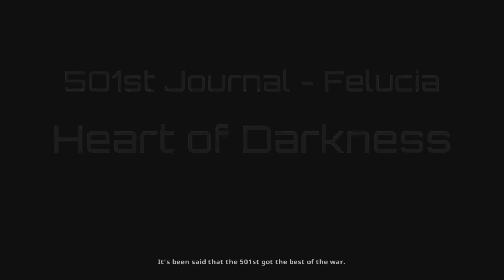Star Wars Battlefront II (2005) 501st Journal-Felucia!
On this episode of another continuing series. Star Wars Battlefront II (2005), the 501st Legion goes to Felucia! Also on this episode, the Clone Troopers defend a damaged AT-AT Tank until Jedi Master Aayla Secura arrives. Last but not least, before all of that takes place, they have to take out Acklays, as well!